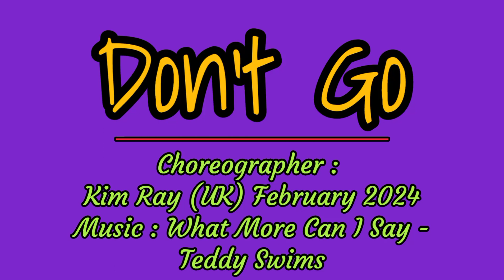Don't Go Line Dance||Demo by Tayuka Karamoy & Puri Bugar Dance Class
32 Count , 4 Wall

1 Tag , No Restart

Beginner

Choreographer : DQLD (INA) November 2022